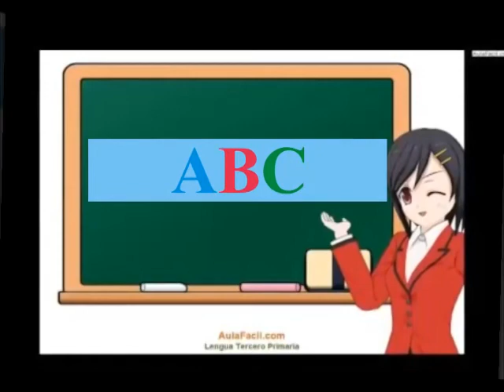Los Diablos "El ABC del Amor"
A todos los que aprecian la buena música de todos los tiempos, pero principalmente de la época Dorada del Rock and Roll, les comparto este excelente tema original de "Paul Anka" que fue lanzado en febrero de 1960 en ABC Paramount dirigido por Andy Anka de 10 años, como Junior y un coro de niños. Andy Anka, el hermano menor de Paul Anka que escribió la canción para que Andy la grabara, en México fue un gran éxito de "Pablito Junior"  y hay otras versiones como la de "Los Súper Secos" y ahora les comparto esta con "Los Diablos" que fue un grupo que formó Velino M. Preza (posteriormente con "Los Dominics"")  grabaron solamente un Lp destacando canciones como QUIEN, DANNY BOY, PEPE (tema de la película de Cantinflas) que también grabaran "Los Zipps" y EL ABC DEL AMOR, espero que lo disfruten, su amigo "Eddie Alex" Magicrock.